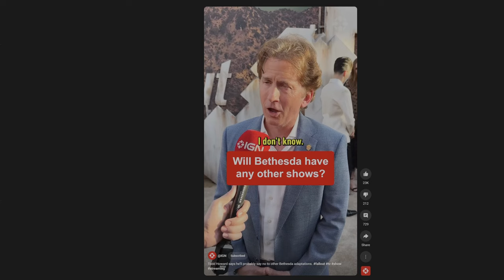Could Fallout signal a golden age for game adaptations?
With Fallout continuing the recent trend of high quality TV series based on games, I'm hopeful for the future.